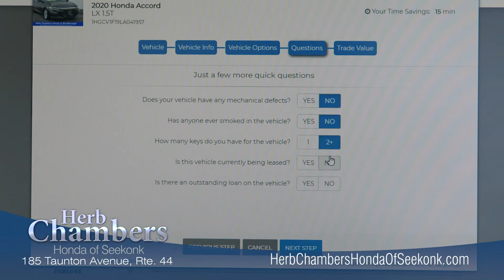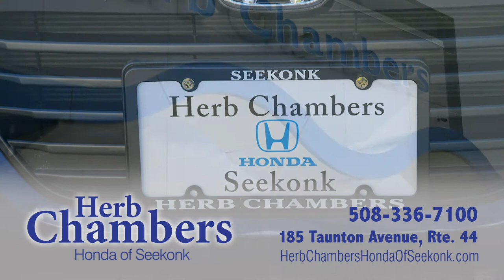Herb Chambers Honda of Seekonk Is Here For All Your Car Needs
See All The Ways We Are Keep Our Customers and Employees Safe During This Time.